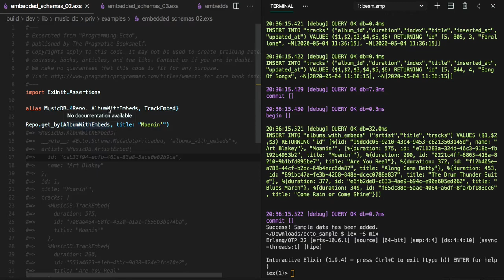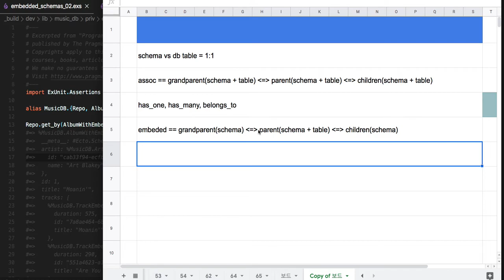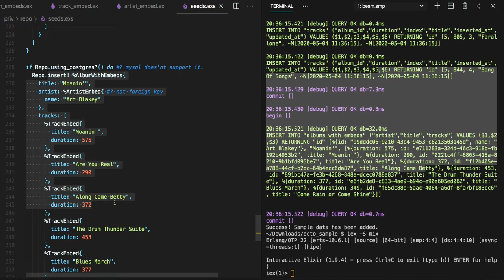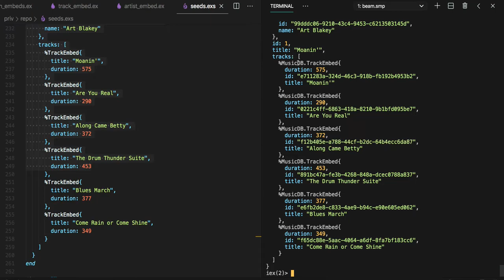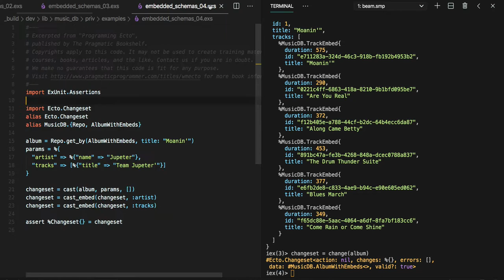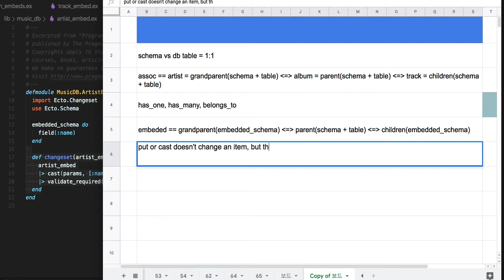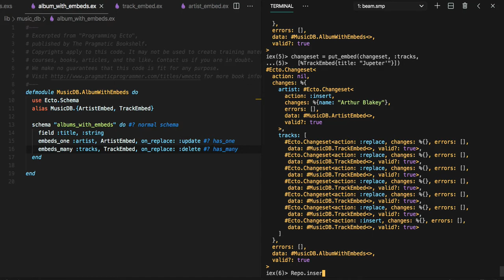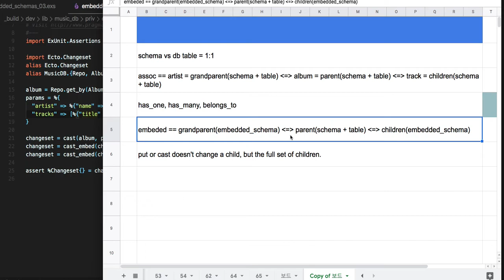[엘릭서 Ecto] 537 - embedded schemas_02~04